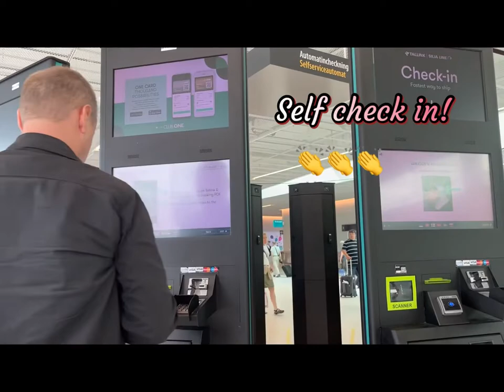Cruise Ship (Silja Line) to Finland!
My partner’s bday gift for me and we celebrated it advance! It was really fun and great experienced!!!